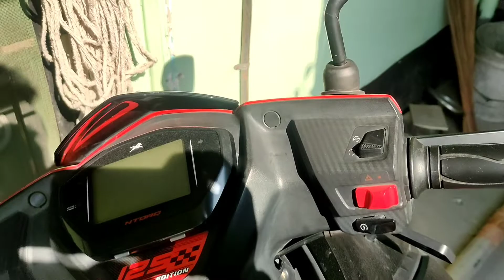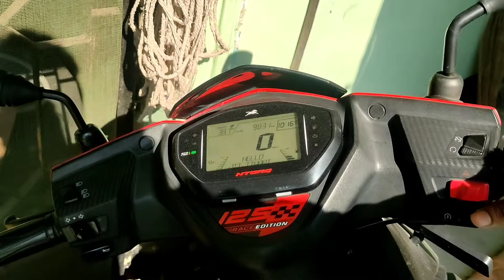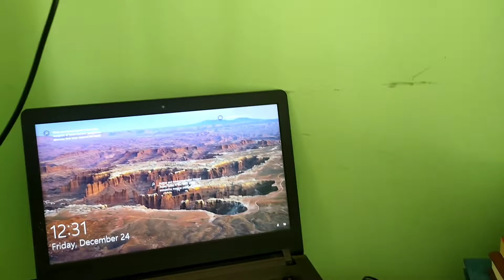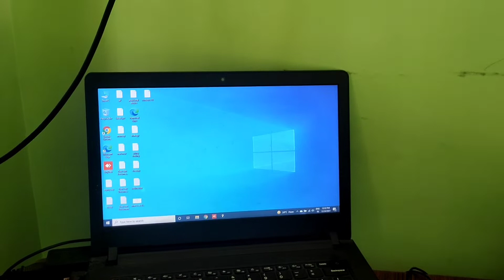What a boring day! 😑 Aaj Chicken Bana Liya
hit likes.

lots of  ❤️